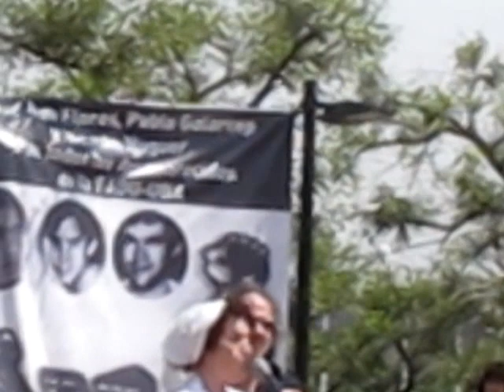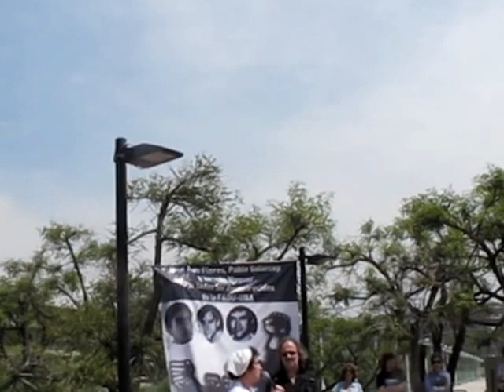Parque de la Memoria, acto por Hernán, Pablo y José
Al lad del río, creca de la facultad de arquitectura y de la ESMA, a 35 años de sus secuestro y desaparición. con emoción y compromiso